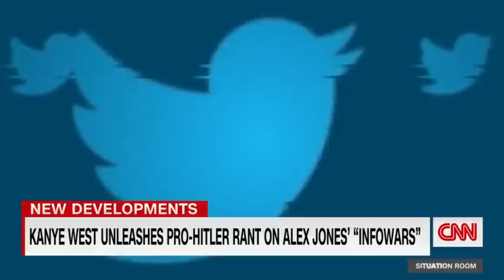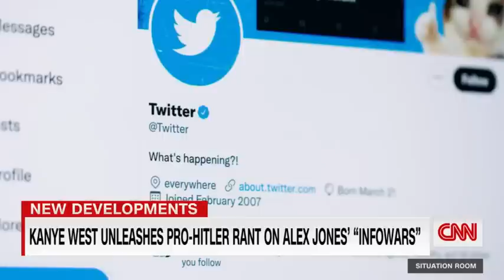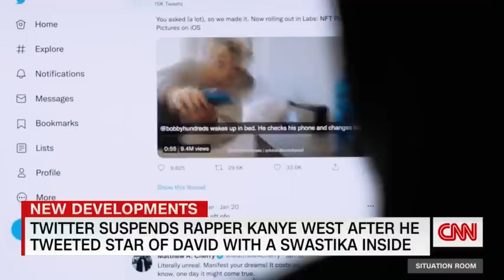Kanye West’s Twitter account suspended after Elon Musk says it violated rule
Kanye West’s Twitter account was suspended after Elon Musk said it violated the platform’s rules on inciting violence.

“I tried my best. Despite that, he again violated our rule against incitement to violence. Account will be suspended,” Musk tweeted in a reply.

CNN could not confirm which specific tweet prompted West’s suspension.